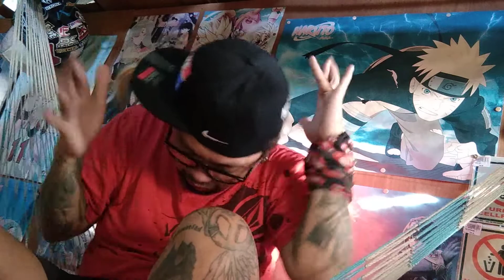( The Great Southern Trendkill ) officialvideo version 0.0348 Bestslow & speedlevel DMS 04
( The Great Southern Trendkill ) 🆚👑💙🇧🇷🇨🇦 officialvideo version 0.0348 ☮️🎱 Bestslow & speedlevel DMS deathmetalsociety 04

more power mga lodzz 👽 full video watch on YouTube mga guys, subscribe and follow like My YT Youtube channel CLICK AND SUBSCRIBE, click again the notification 🔕 para update kayo palagi sa mga New videos, watch until end MGA lodzz 🙏🙏🙏🙏 salamat lodiz god bless us to all .